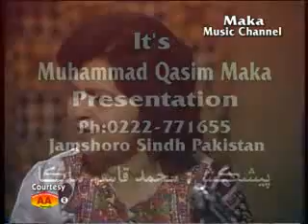Chhalro - Zarina Baloch